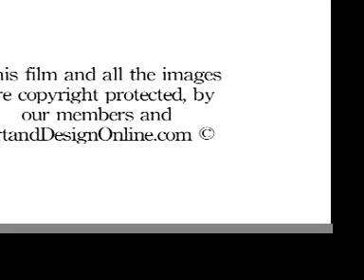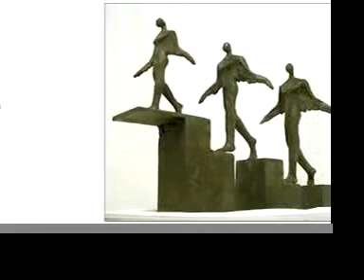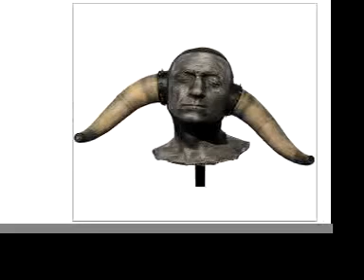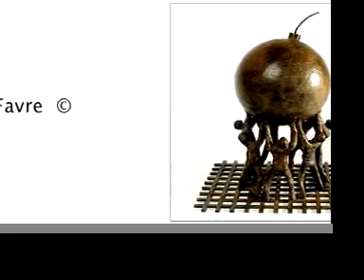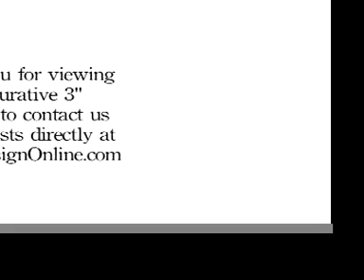Sculpture "Figurative 3"/Art and Design Online Invitational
Welcome to ArtandDesignOnline.com's second "The Art and Design Online Invitational " We are an online community of Artists, Designers, Galleries, Showrooms, Museums and so much more .
Please enjoy the variety of works and the talent of the contributing members . Your comments, and inquiries are welcome. For more information about any of the artists or our community, please visit us at ArtandDesignOnline.com.
Entries for our next Online Invitational series will be accepted starting